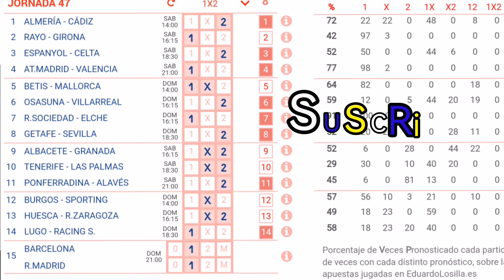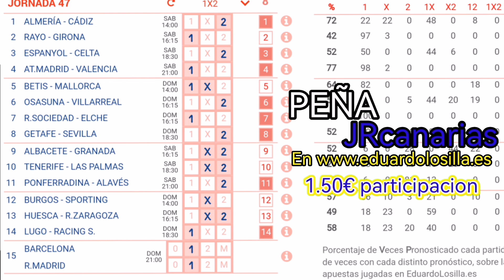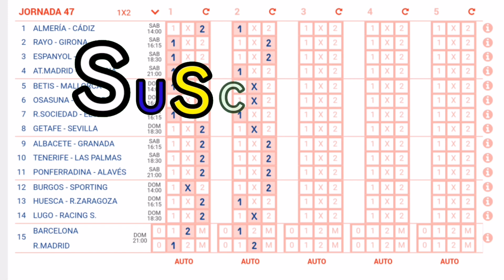La Quiniela J47 de JRC7.7